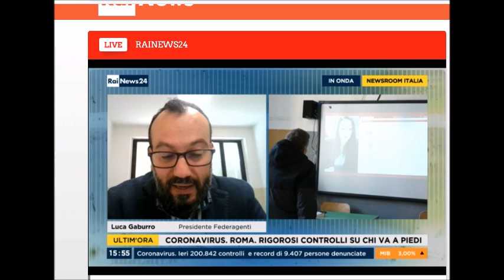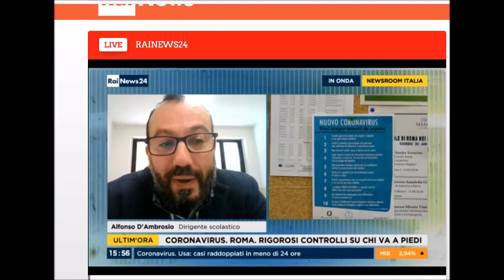rainews24 del 20 marzo, intervento del Dirigente Scolastico Alfonso D'Ambrosio didattica a distanza